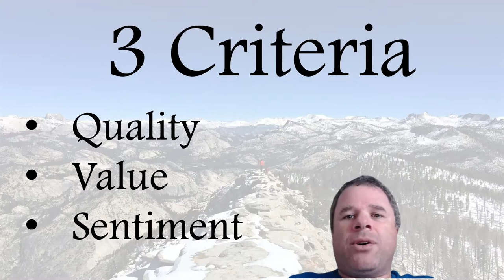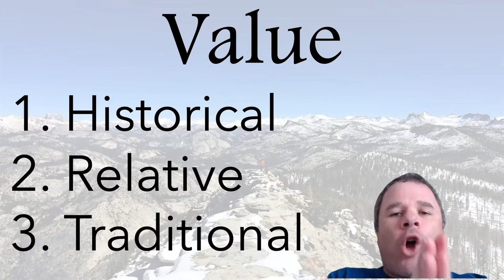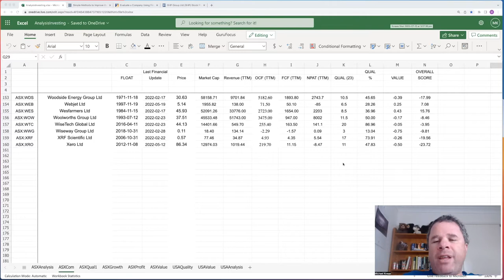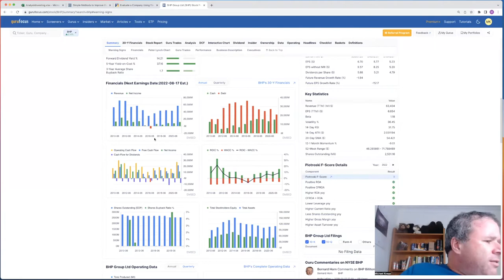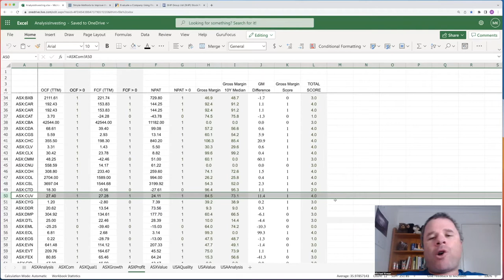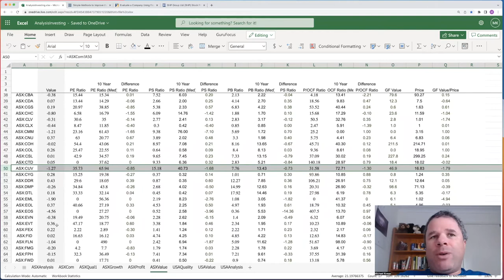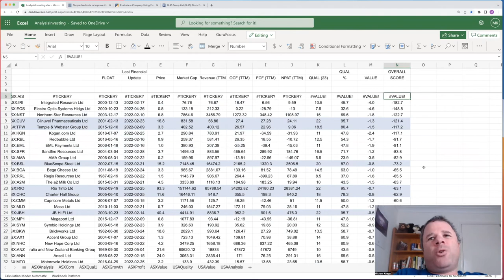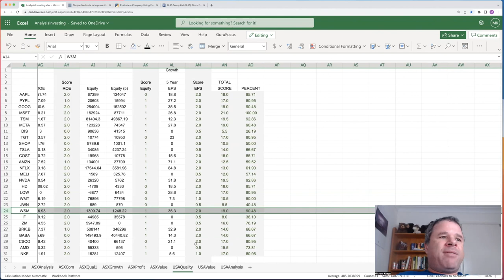Investing Checklist Part 2 | First Iteration of the Checklist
Although I have been investing for well over a decade I have never used a checklist in making my decisions. That is about to change. Inspired by those professions and those private and successful investors that use checklists to their advantage AND inspired by my desire to work part-time .
I have decided to develop an Investing Checklist